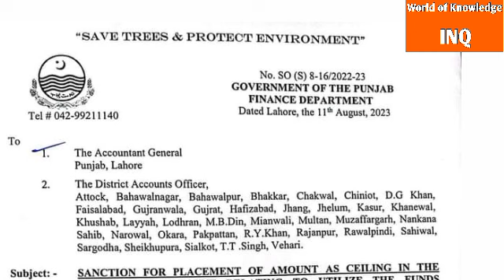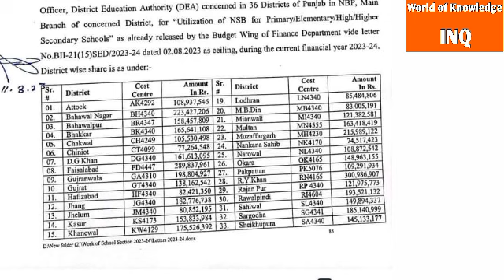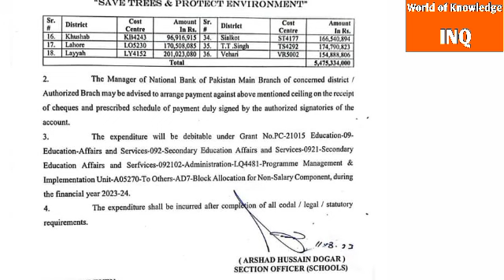Notification||Good news for all government schools in punjab||World of Knowledge INQ.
This video is about "Notification for all government schools in punjab "